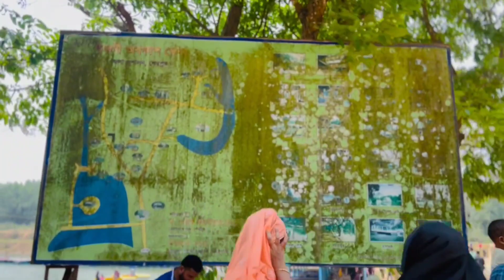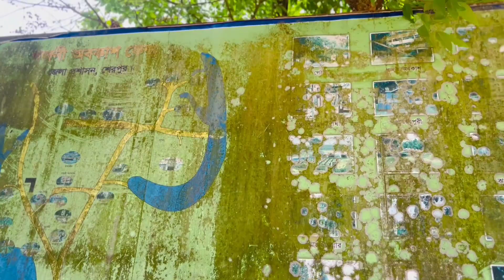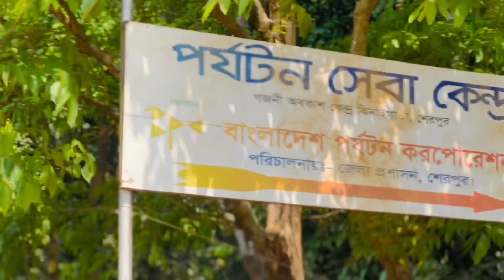ঈদের মধ্যে ঘুরতে গেলাম মধুটিলা ইকোপার্ক! SUPER NAIMUR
Thumbnail Maker : Naimur Rifat
Video Edit : Naimut Rifat
Video Upload: Naimut Rifat